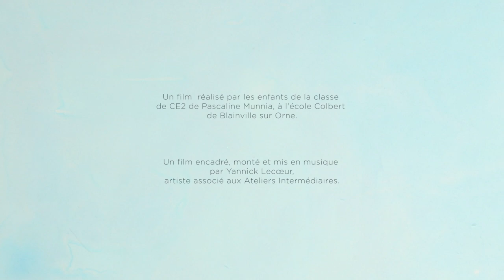La mer est douce